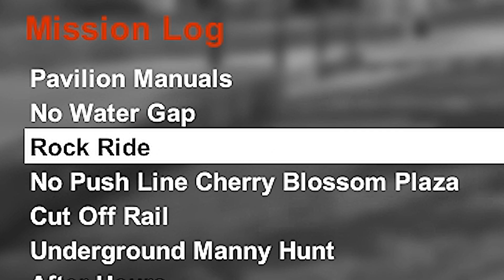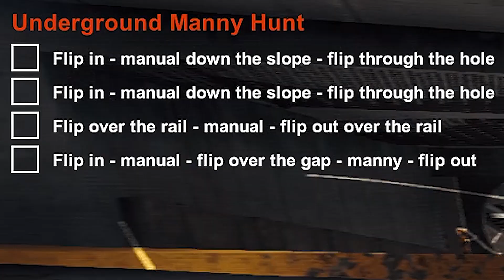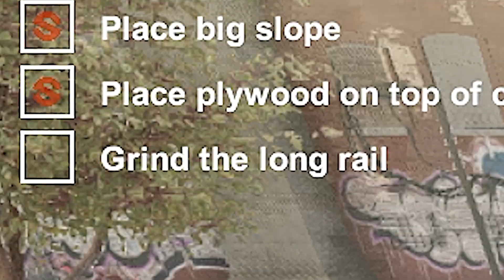Is Session BROKEN Or Do I Just SUCK?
It's ALWAYS the game's fault, I swear!
VIDEO CHAPTERS:
0:00 Intro
0:07 Gameplay
11:28 Outro
Thanks! :)